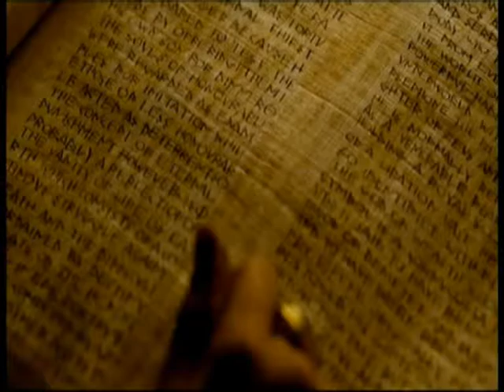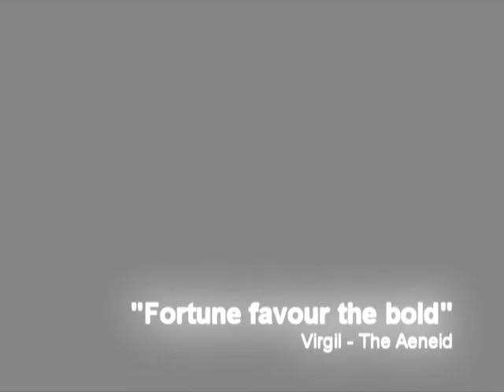Alexander - Savin' me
фильм: Alexander
песня: Nickelback - savin' me

первая работа по Александру.))
Хотелось сделать с английскими репликами, но озвучка не отключилась. Ну так тоже вроде ничего.)
к сожалению качество пришлось сильно урезать, поэтому некоторые части клипа темноваты. =((